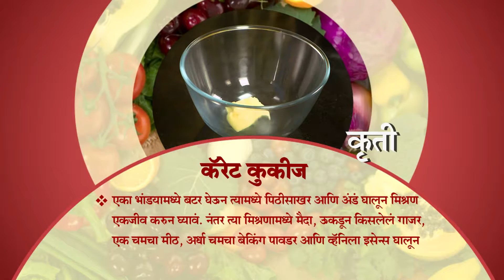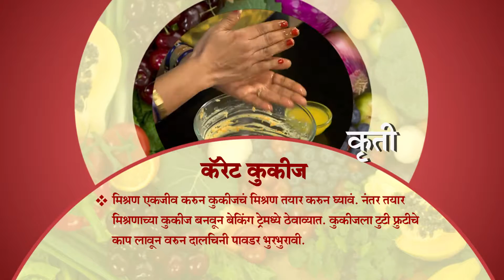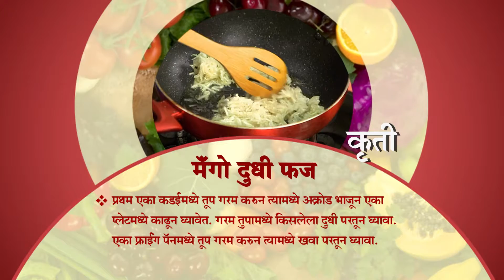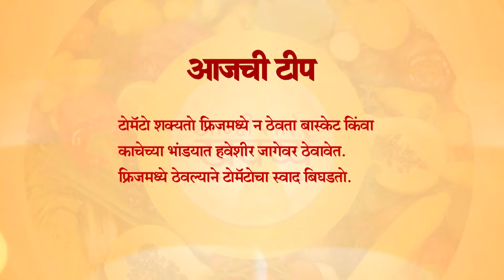Aamhi Saare Khavayye | Zee Marathi Cookery TV Show | Full EP - 2902 | Prashant Damle, Sankarshan